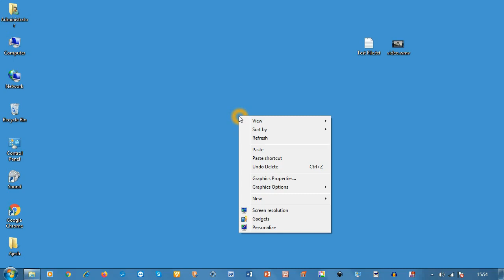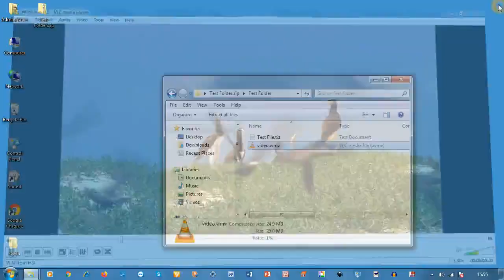FOLDERLOCK FOLDERPASSWORD COMPUTER WINDOWS TECH TIPS TRICKS